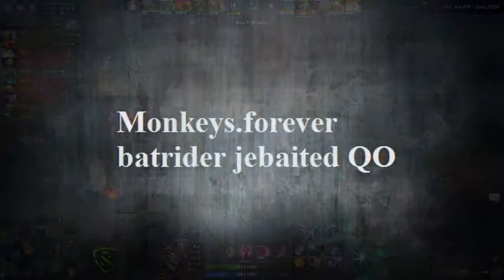Daily Twitch/Reddits update ep18